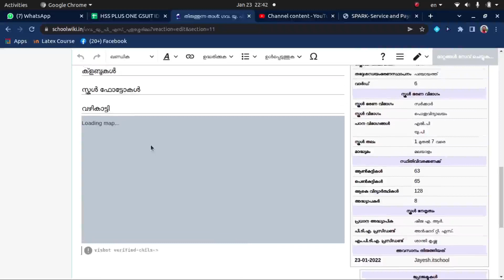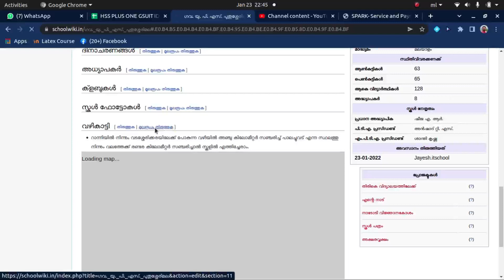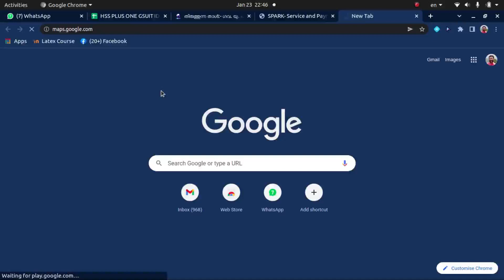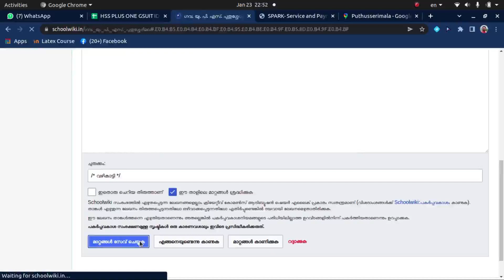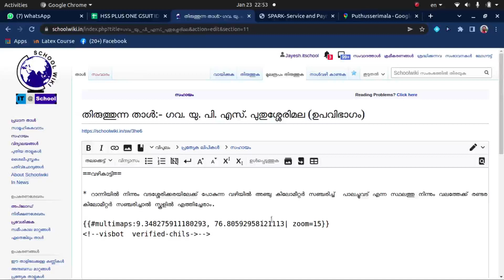Schoolwiki How to add Map Vazhikaatti